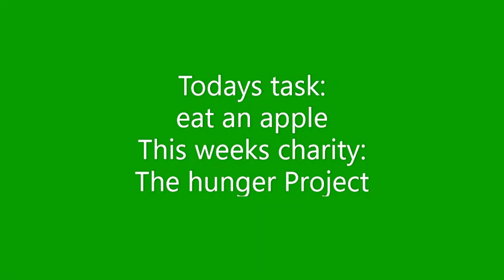Donate to charities by watching this video #503